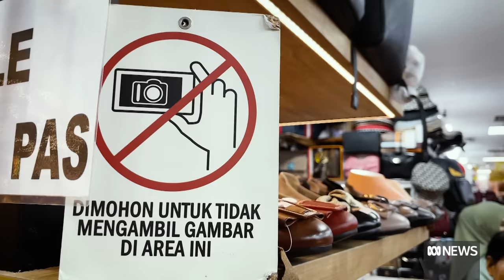The 'superfake' handbag is upending the luxury market | ABC News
The booming popularity of the high-quality counterfeit handbag is causing drama in Indonesia. It's become increasingly difficult for the anti-counterfeit police to determine what's real or not, so sellers online and in markets are peddling fake products with little fear of the authorities shutting them down.